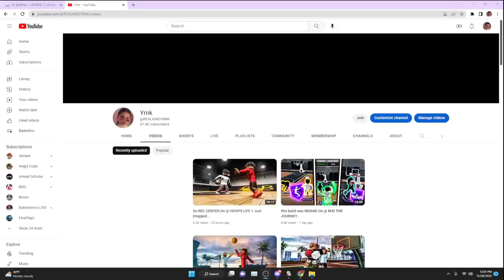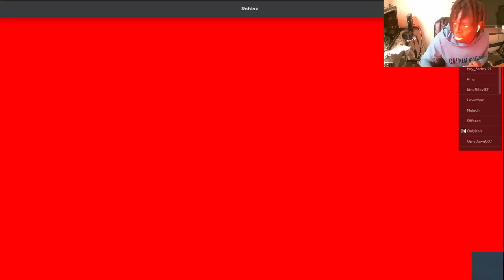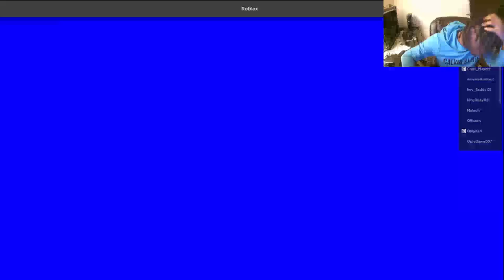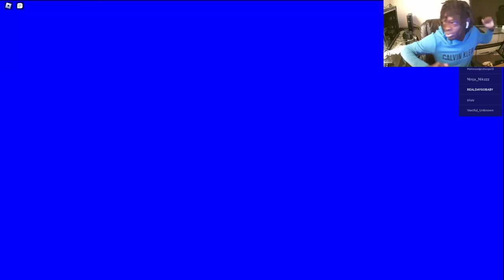Is This NEW RO-Basketball GAME Better Then @ HOOPZ?